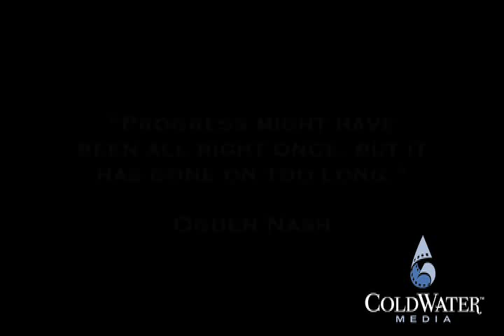Dr. David Berlinski: Progress of Science (Clip 15)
The producers of the critically-acclaimed documentary "Icons of Evolution" sat down for an interview with Dr. Berlinski. This is a clip from that interview.

David Berlinski was raised in New York City, educated at Columbia College and recieved his Ph.D in philosophy from Princeton University. He later became a Fellow of the Faculty in Mathematics and a Post Doctoral Fellow in molecular biology at Columbia University.

(For HQ Version add "&fmt=18" to the end of the url.)